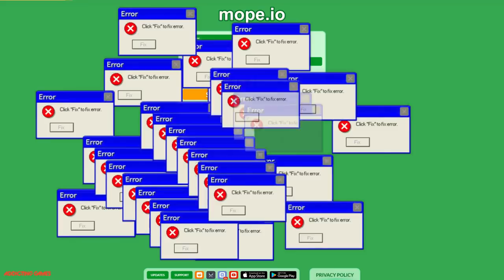BEST JACKASS TROLLING in MOPE.IO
This video is about Jackass trolling in Mope.io

Music Used -

Outro -
Noisestorm - Crab Rave [Monstercat Release]